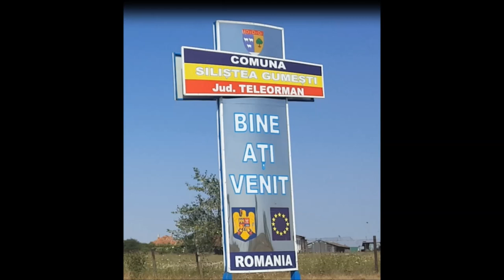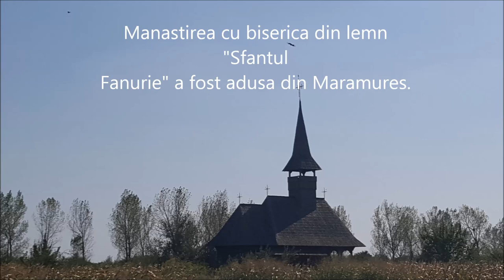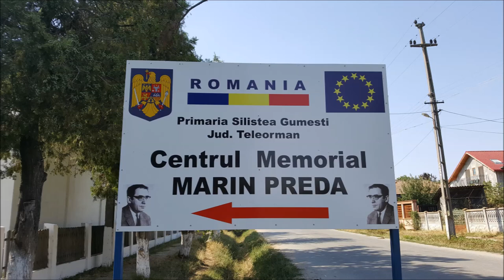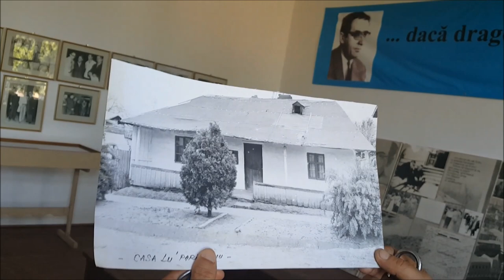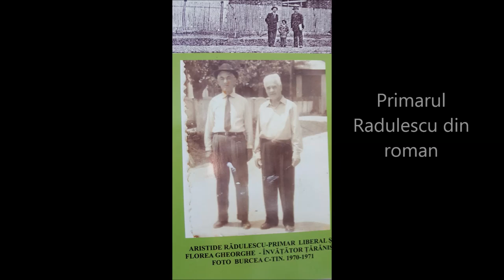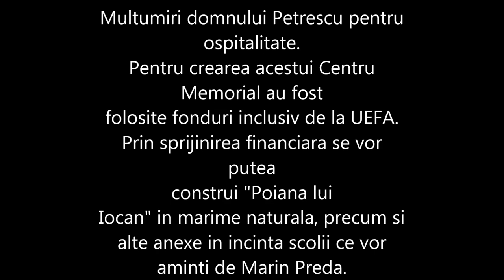Pe urmele lui Marin Preda in Silistea Gumesti. Excursie de o zi (colectionarul de orase)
Am fost in locul unde s-a nascut Marin Preda. Am vizitat Centrul Memorial, Casa Memoriala si alte locuri pe care le veti descoperi in filmare.